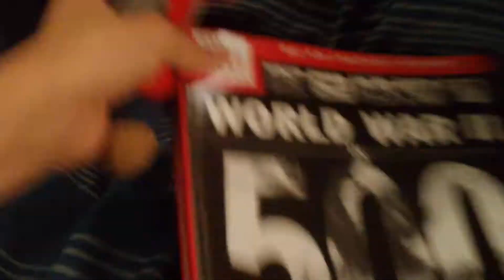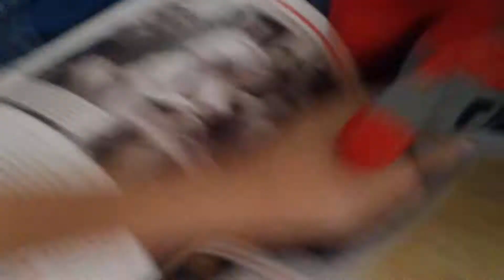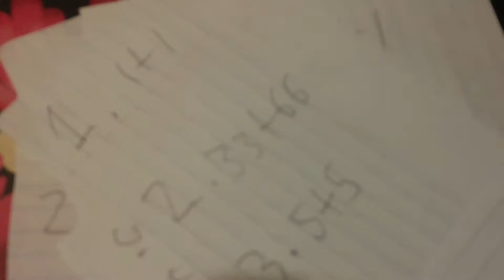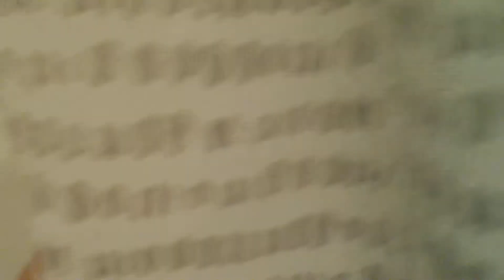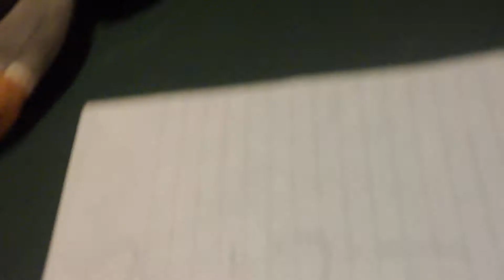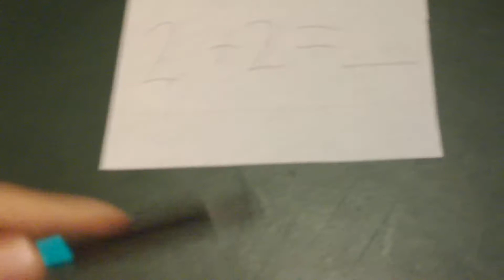SPG: Summer School Part 5 (FINAL)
This is their last day of summer school, will ExplodingTNT pass, or will he fail and restart from kindergarten.